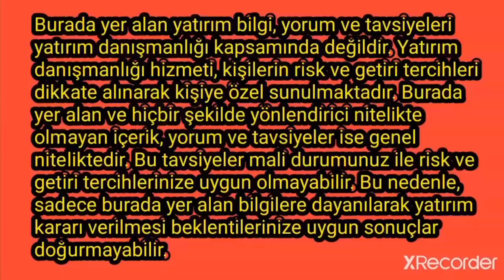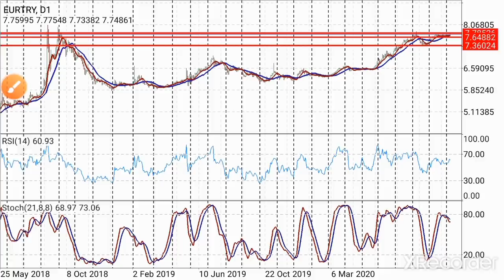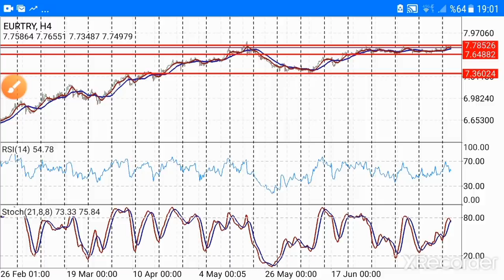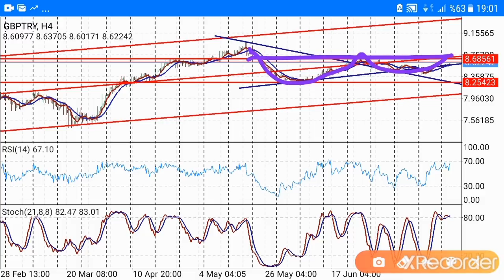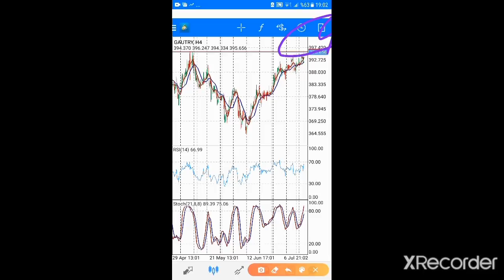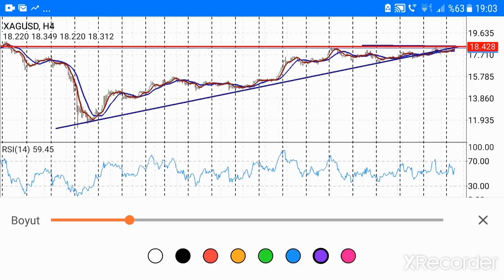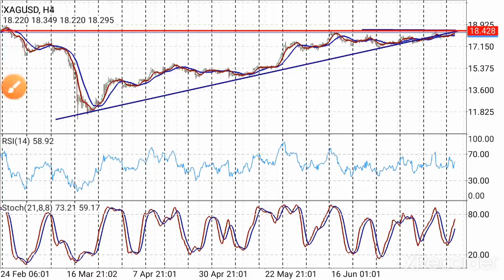ALTIN VE PARAYA FISILDAYAN ANALİZ / BAŞKAN35 / EURO TL / STERLİN TL / GRAM ALTIN / GRAM GÜMÜŞ. CANLI